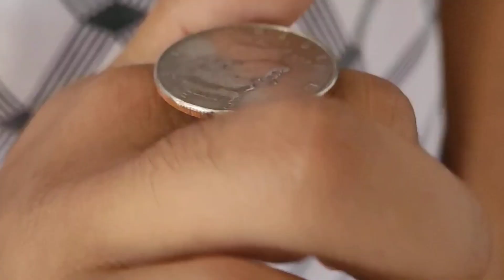This happen while recording song on Studio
This happen while recording song on Studio @Ak Trap  ‎@Sudarshan Chettri    ‎@ABINASH MAGICIAN

In this vlog a recording is going on our Studio with @AKTrap957 .

Your small support means lot to me 🙏